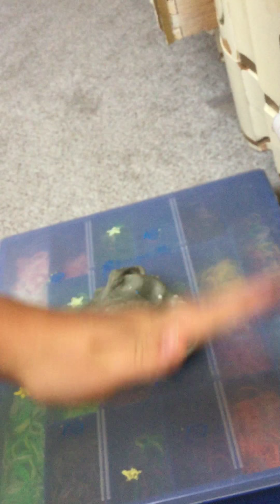Reviewing everything on the table 🦄🦄🦄